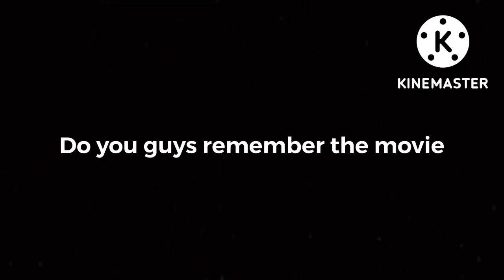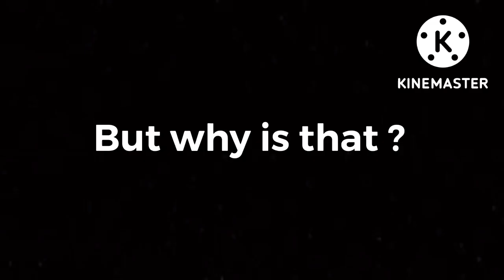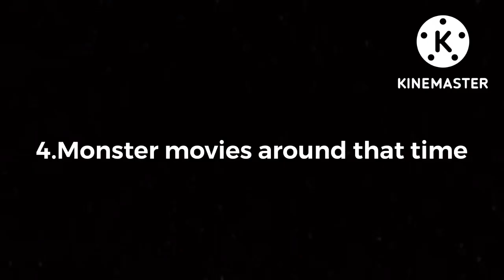Why Did Mighty Joe Young 1998 Bomb ?